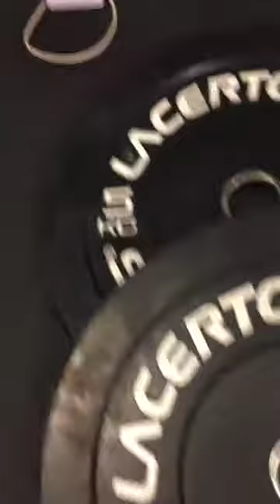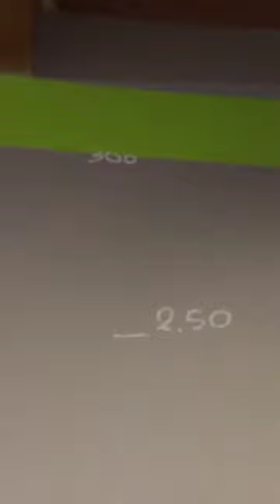Giuseppe Santucci - Southern Warriors